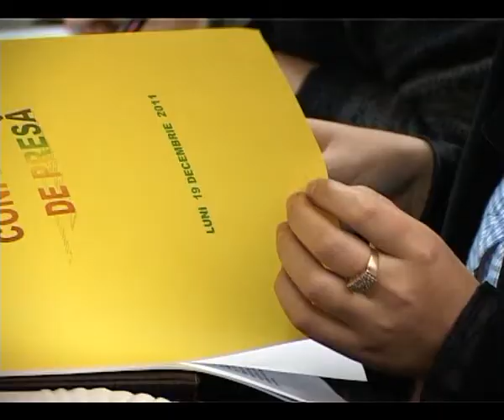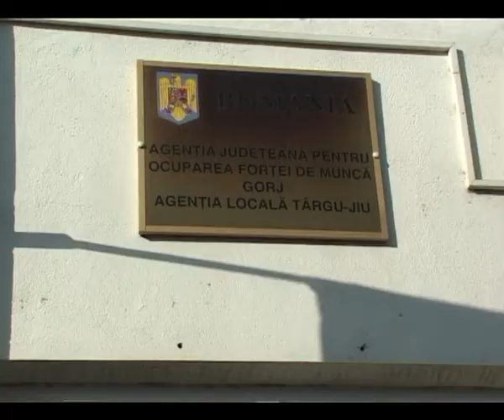locul 7 la somaj si bani returnati.mp4